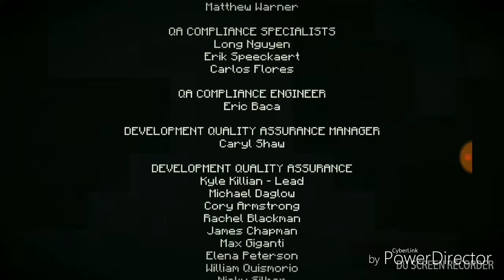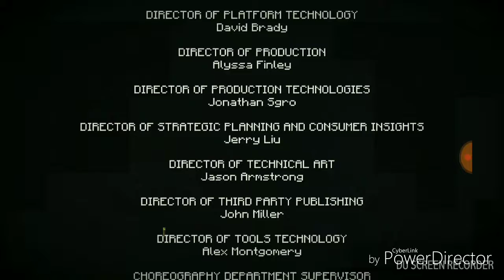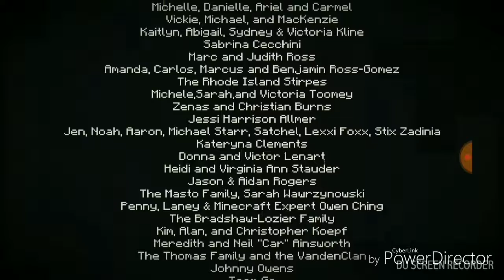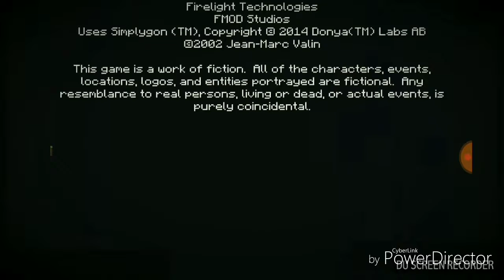Minecraft: Story Mode- Episode 2- Part 3- Is Petra Okay?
Minecraft: Story Mode- Episode 2- Part 3- Is Petra Okay? Yeah, the steps are for 1 time.

1. Play Minecraft: Story Mode- Episode 1
2. Be in misery tonight
3. Go to bed
4. Wake up at morning
5. Grab your Android electronic
6. Download Lucky Patcher
7. Uninstall or Delete Minecraft: Story Mode
8. Reinstall or Enable Minecraft: Story Mode
9. Then I will record the rest in a separate vid
10. Sub for Sub? Like for Like? Comment for Comment? View for View?
11. Not do all of that, you can't play. I sorry if you wanted.